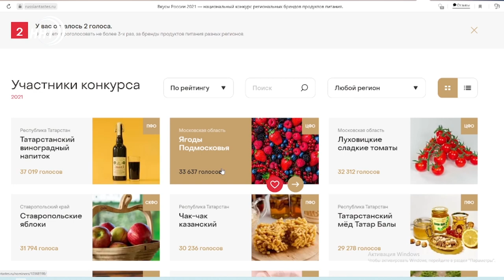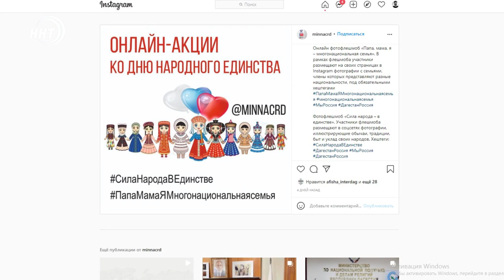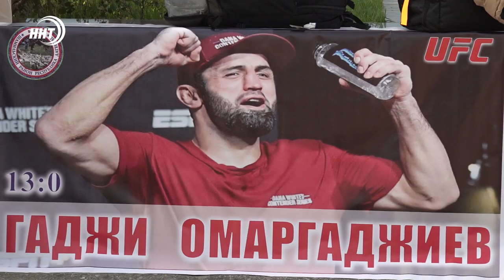Новости Дагестана за 1.11.2021 года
2. Чем больше, тем лучше! Дагестан стал лидером по производству баранины среди регионов России.

3. 11 голов в 13-ти турах. Воспитанник дагестанской футбольной школы Гамид Агаларов возглавляет гонку бомбардиров в Российский Премьер-лиге.